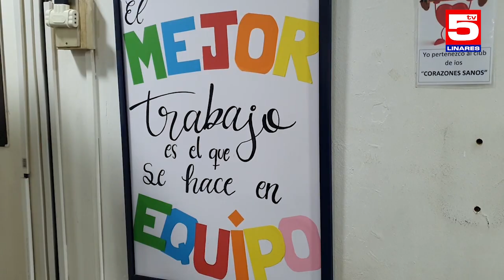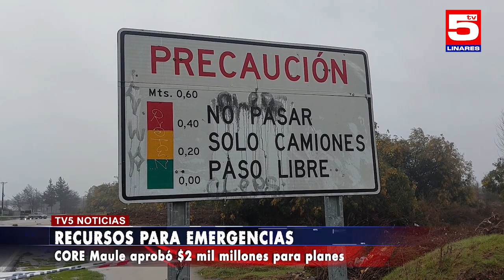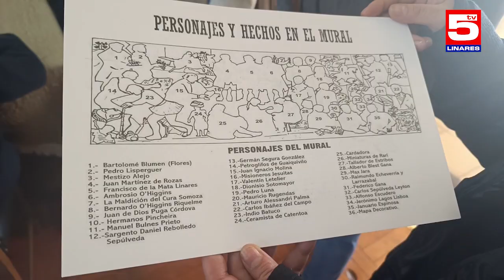TV5 EDICIÓN CENTRAL 27 SEPTIEMBRE 2023